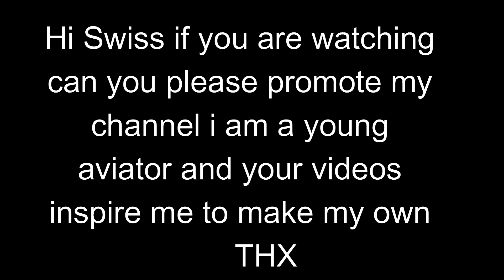swiss001landing Concorde BUTTER at Heathrow!!!!!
Welcome to the Osmium YouTube Channel, The home of Osmium (Dylan).
This Is My attempt at the swiss001landing Challenge
Also, I would like ideas and feedback for my videos as thinking of video ideas is quite hard for me.
make sure to stay safe in the current pandemic.
My PC Specs:
GPU/Graphics Card - GeForce RTX 2060
RAM - 16GB DDR4
SSD - 256GB
HDD - 1TB